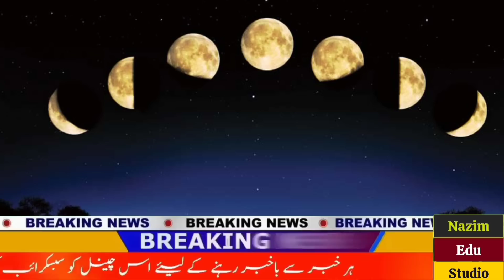Eid Ka Chand Kab Nazar Aayega | Eid UL Fitr 2023 Date In Saudi Arabia & Pakistan